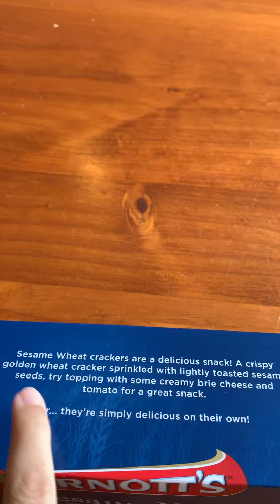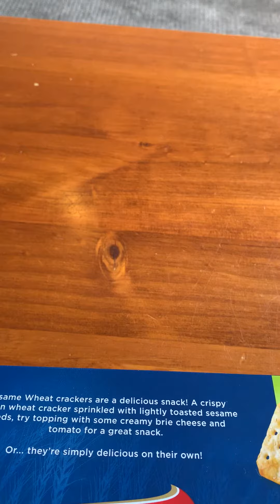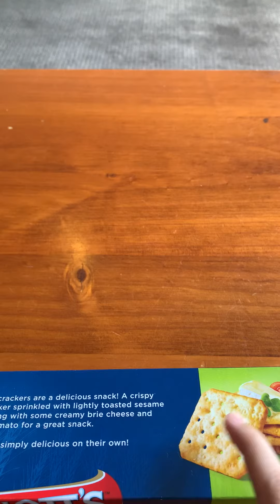Brie cheese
Soft French cheese